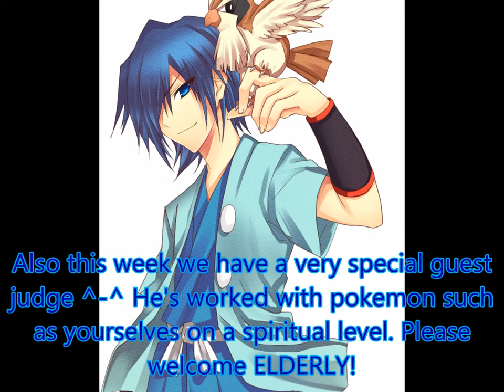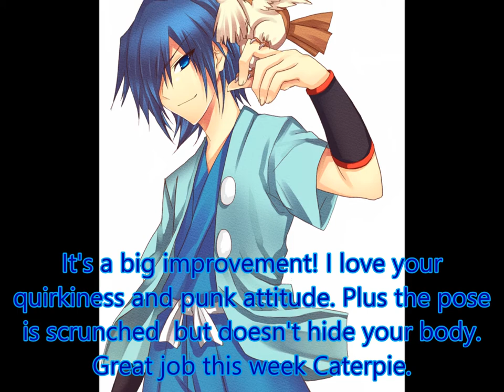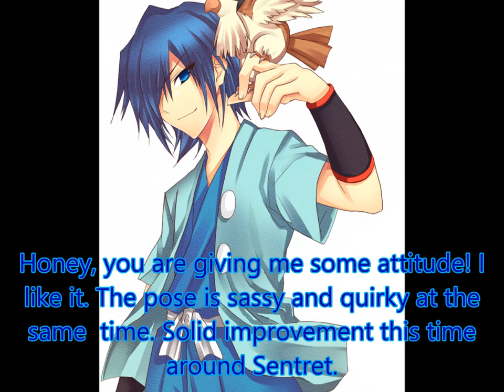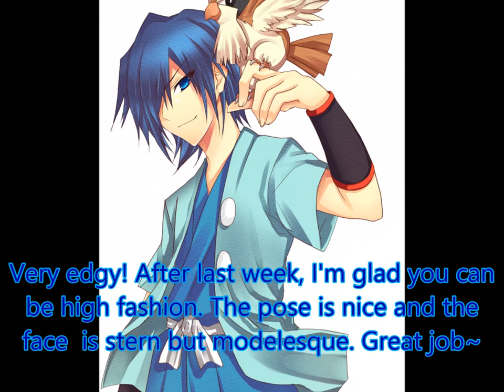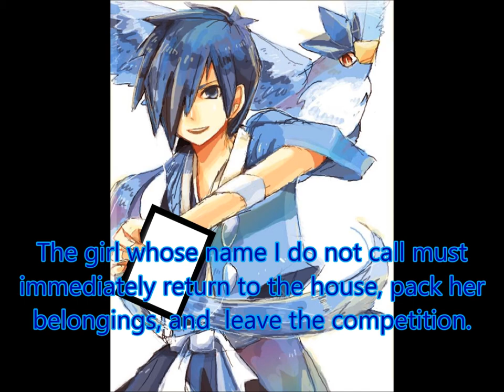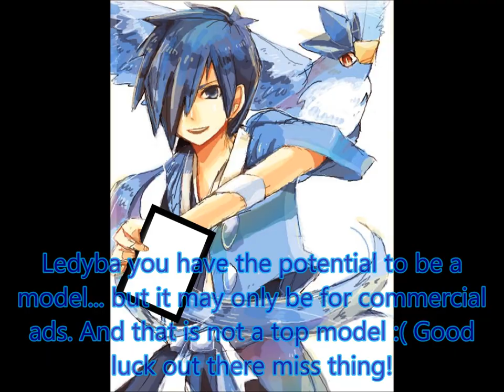Pokemon's NTM/Violet City Edition: Cycle 1/Episode 2 "What Makes you Mean?"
1. Beedrill
2. Bellsprout
3. Caterpie
4. Dunsparce
5. Geodude
6. Ledyba
7. Pidgeotto
8. Rattata
9. Sentret
10. Totodile
11. Zubat

Eliminated
12. Slugma
11. ???